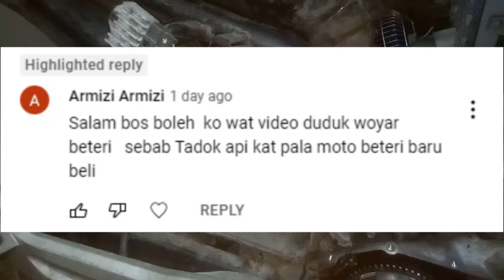Cara check wayaring Lampu Motor Tak Menyala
share dulu..